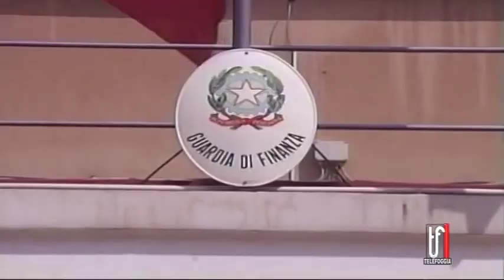Finanza in comune, al vaglio atti del bando per gestione cimitero